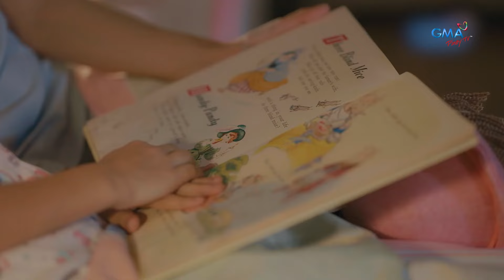Asawa ng Asawa Ko: Cristy, kapiling na ang anak!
Natupad na ang hiling ni Cristy na makapiling ang anak na si Tori! ❤

Mapapanood ang full episodes ng “Asawa ng Asawa Ko“ overseas sa GMA Pinoy TV. Bisitahin lang ang para sa detalye!